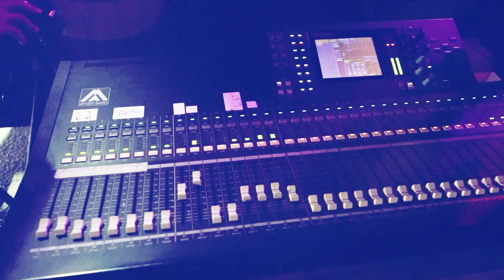اجمل واحلا الدبكات و الجوبي العراقي الفنان اياد البلعاوي - سهرة العريس صفد بيت سوريك